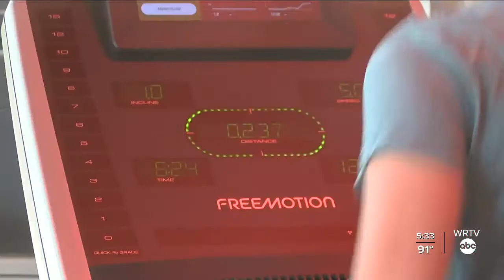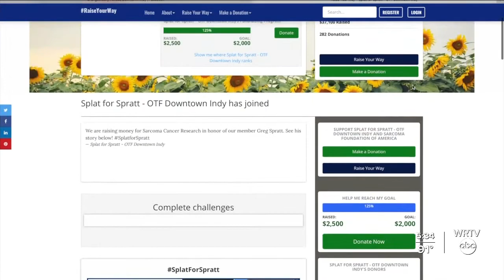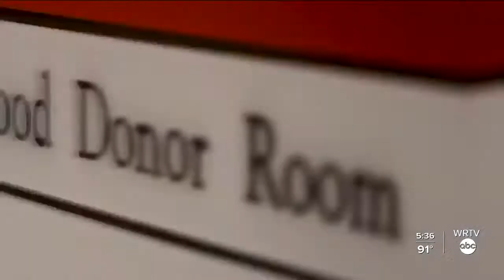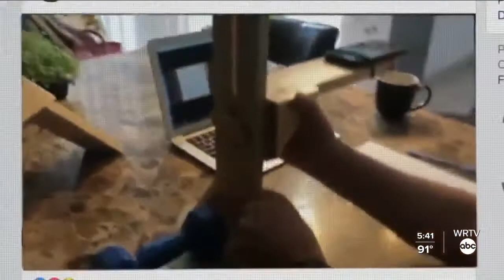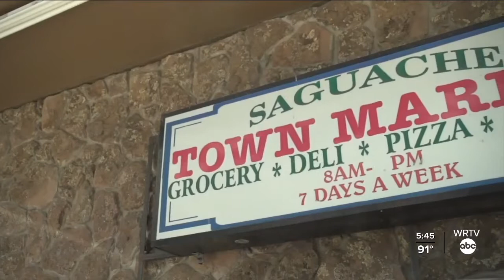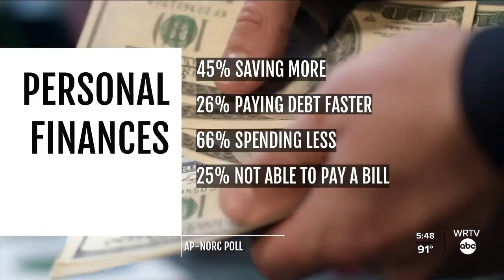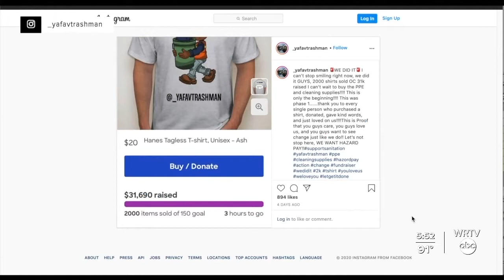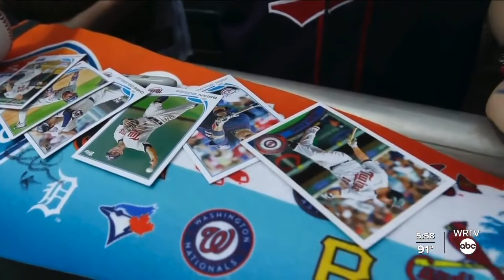WRTV News At 5:30 p.m. - Aug. 25, 2020